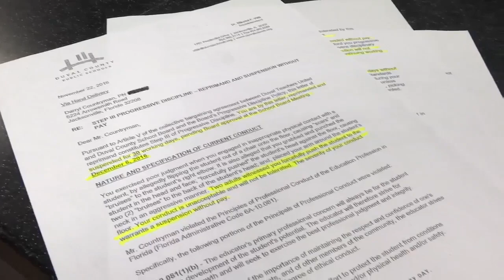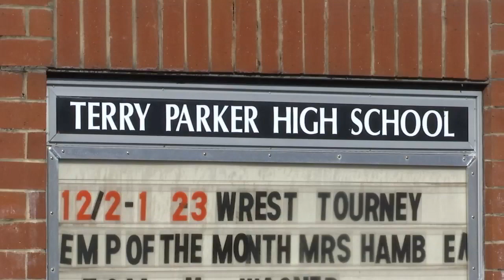Teacher faces possible disciplinary action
VIDEO: A Terry Parker High School teacher is facing potential disciplinary action after possibly being involved in inappropriate physical contact with a student.